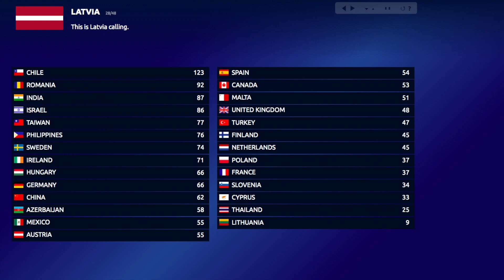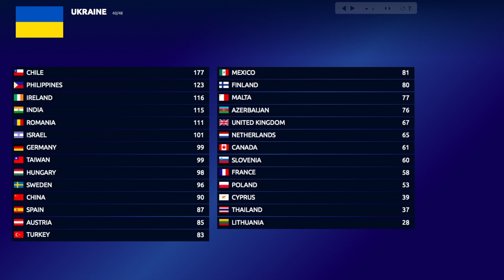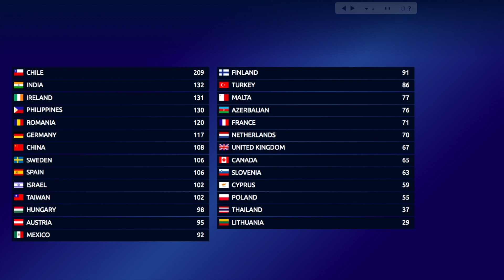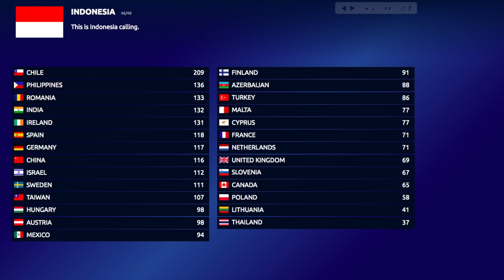WWW Song Contest #81 - Grand Final Results [Part 2]